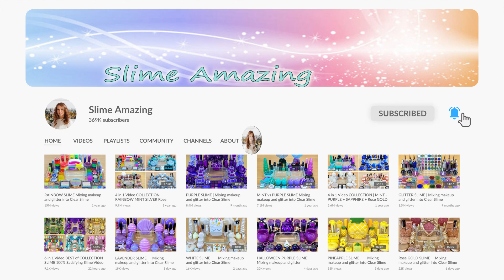ASMR Slime 💗💦💤 Mixing ”Navy PINK” makeup, Eyeshadow, glitter into slime Satisfying slime video.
ASMR Slime 💗💦💤 Mixing ”Navy PINK” makeup, Eyeshadow, glitter into slime Satisfying slime video 1080p. Makeup slime, eyeshadow slime, glitter into slime, slime asmr, relaxing slime, slime mixing, slime makeup!

Pleasant viewing!